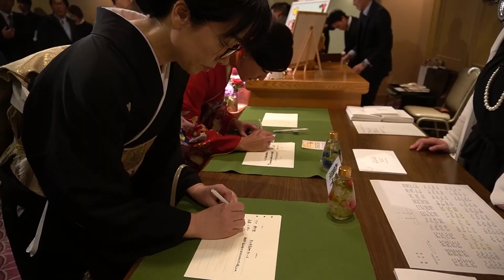How Long Does It Take to Undo a Kimono? - Adventure to Saori & Norville's Wedding Part 3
Just how many layers are there to a kimono? Quite a lot.